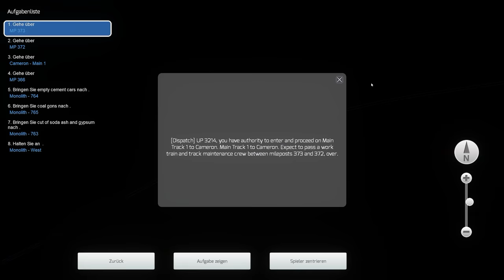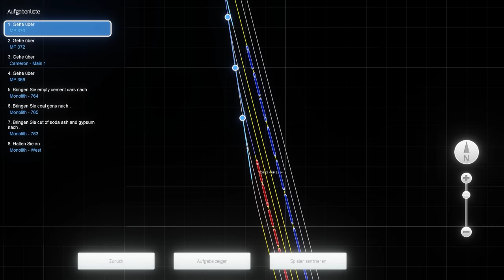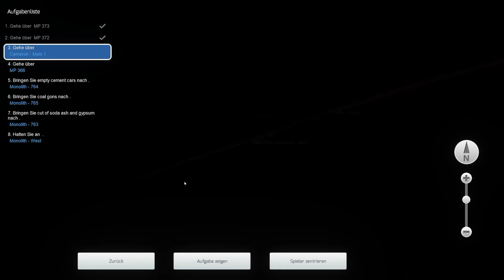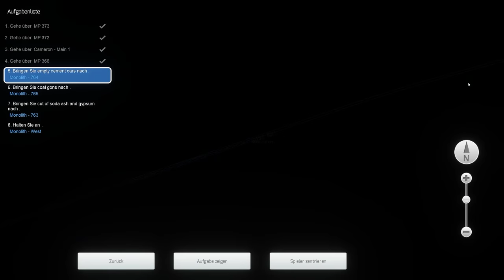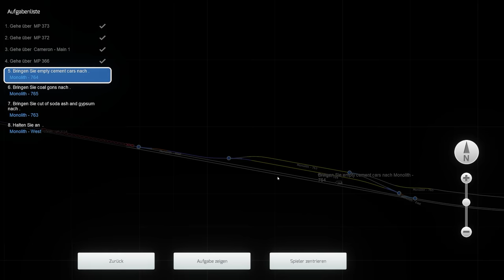Lokführer in der Mojave Wüste | USA - Tehachapi Pass & Union Pacific | Train Simulator 2019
Wir rollen mit unseren Union Pacific Diesellokomotiven und dem langen Güterzug über den Tehachapi Pass in der Mojave Wüste. Unterwegs bleibt ein Güterzug liegen und das Infrastruktur Team arbeitet an der Signalstörung. Das Instandhaltungsteam arbeitet unter Hochdruck. :) In den USA gibt es einige Unternehmen welche Ihre Waren erwarten, so auch das Zementwerk welches wir heute beliefern.

Strecke: Tehachapi Pass - Mojave Wüste
Triebfahrzeug: Union Pacific & UP 3214 - SD40-2

Für was Ihr Spenden könnt:

- Neue Hardware
- Qualitative Videos
- Freude & Begeisterung
- Tausende Stunden Videoerfahrung
- Kinderhilfsprojekte
- Wissen & Spaß
- Simulationserlebnisse